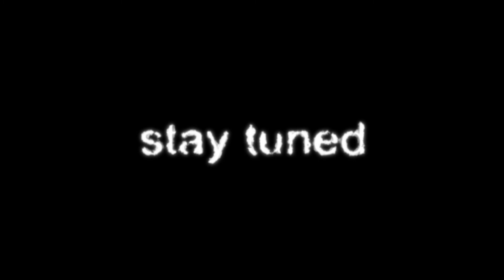UTM Orientation Week 2012 Teaser Trailer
Credit: Mariya Younas (President of ICCIT Council)